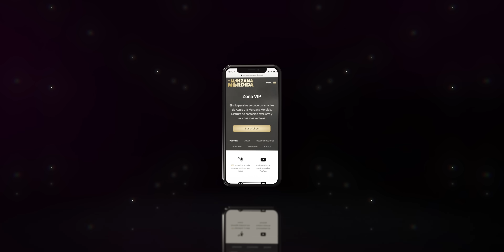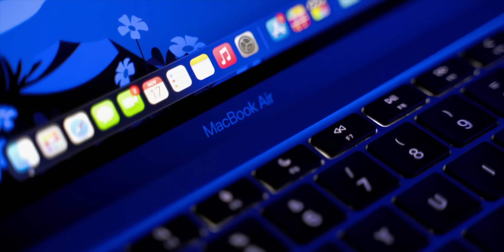¡MEGA FILTRACIÓN sobre los nuevos Mac! Lo que está por venir 🤯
Hace un par de días Bloomberg y Mark Gurman publicaron información muy potente sobre los nuevos Mac que Apple lanzará próximamente y en este video te cuento todas las novedades.